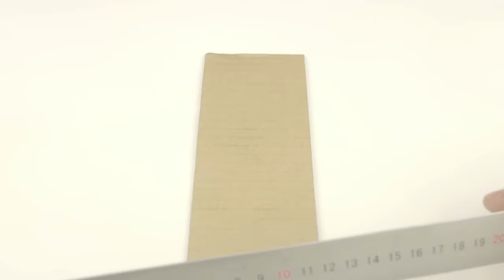Remote Control Car Robot Transformer - DIY from Cardboard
Amazing transforming cars - DIY car robot from cardboard.
In this video I will guide you how to make robot car with cardboard. This is a transformer rc robot car remote control car,  it active amazing. Hope you like best transforming vehicles it.

Materials you need: cardboard, 5 motor down speed DC 9v, remote control board, battery, wood stick, aluminum bars, bamboo skewers, straws, hot glue gun. and follow all steps from this video and you will get amazing carrobot toys.
Welcome to V.Idea channel, where we do great crafts and interesting life hacks with just simplest things right in your house.